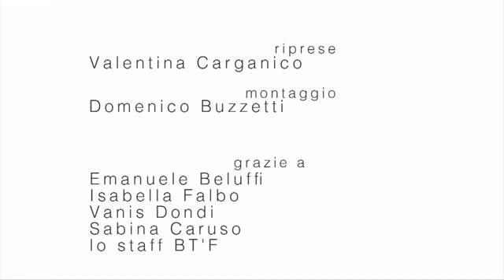Sense 1 + 1